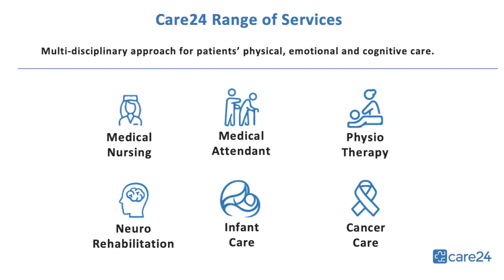Diaper Changing – Eldercare Training video by Care24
This is a training video on Diaper Changing for fully dependent elderly. Watch and take note of the procedures.